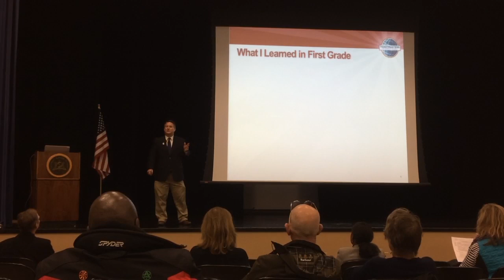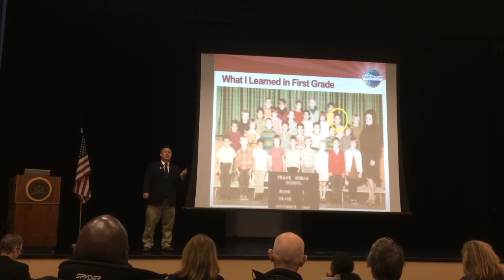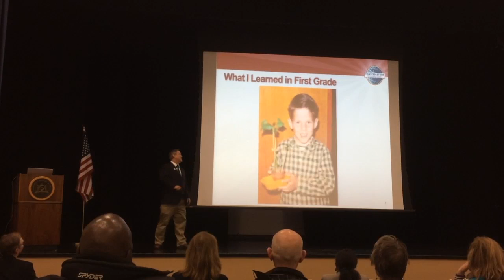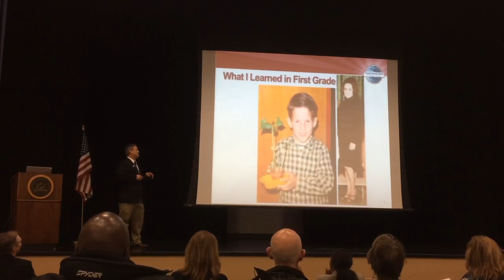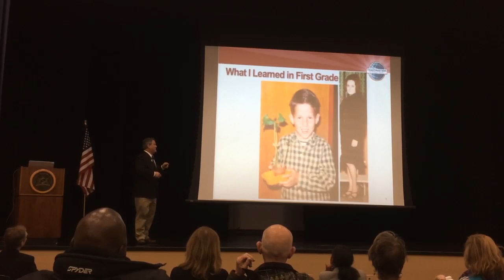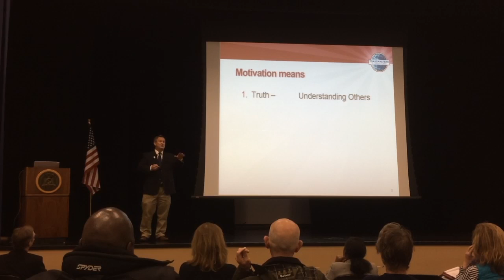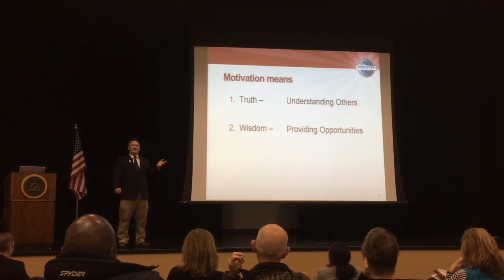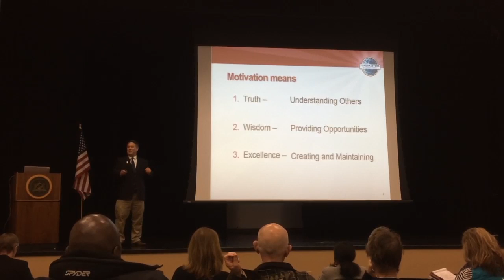Motivating People - TLI - January 7, 2017 - Part I of III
Bryan Fisher shared how to motivate people through building transformational relationships at the District 57 Toastmasters Leadership Institute, held at the California Maritime Academy in Vallejo, California on January 7, 2017.  He is a student of Jack Lannom's leadership teachings, especially from his book, "People First." (Part I of III)